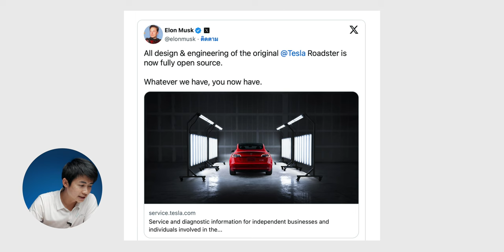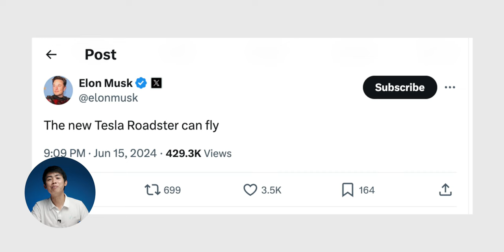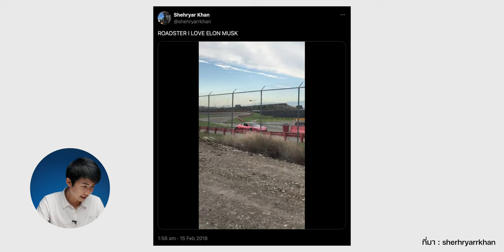Elon Musk ขิงจัด บอก Tesla Roadster จะบินได้ เปิดตัวปลายปีส่งมอบ 2025 นี่จะทำรถหรือเครื่องบินกันแน่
ถึงแม้ว่า Tesla Roadster จะเปิดตัวต้นแบบมาถึง 7 ปี และยังไม่มีการเปิดตัวออกสู่ตลาดอย่างเป็นทางการ แต่เราก็ได้ทราบข้อมูลจาก Elon Musk อยู่เป็นระยะ ล่าสุดเขาได้พูดถึงรถคันนี้อีกครั้งว่า “จะสามารถบินได้” รายละเอียดไปยังไง ไปฟังกันครับ

รีวิวเต็ม Tesla Model 3 Performance (Highland) 2024 ขับสนุกเกาะโค้งหนึบเร่งโหด 0-100 ใน 3.2xวิ

พรีวิวขับ Tesla Model 3 Performance 2024 ตัวแรง 510 ม้า 0-100 ใน 3.1s ช่วงล่างไฟฟ้าขับดีมาก

พรีวิวพร้อมลองขับ Cybertruck กระบะไฟฟ้าที่ล้ำที่สุดของ Tesla ตัวถังกันกระสุน เร่ง 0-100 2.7วิ

รีวิวเต็ม Tesla Model 3 Long Range (2024 Highland) ช่วงล่างดีขึ้นมาก เกียร์ ไฟเลี้ยวใช้ง่ายไหม?

รีวิวเต็ม Tesla Model Y Performance รถศูนย์ไทย โดยเจ้าของ Model Y Long Range

รีวิว Tesla Model S Plaid รถ Mass Production Car (4 ประตู) ที่แรงที่สุดในโลก เร่ง 0-100 ใน 2.x วิ

รีวิว Tesla Model X 2022 รถครอบครัวที่แรง นุ่ม และไฮเทคที่สุดจาก Tesla

🤩 🙏🏻 ขอขอบคุณ
ร้าน The Tesries
จำหน่ายอุปกรณ์แต่งสำหรับ Tesla เกรดคุณภาพ ร้านให้เราเอาสินค้า ไปลองใช้จริงกับรถของเราได้เลย
ข้อดีคือ ได้เห็นของจริง ใช้จริง ทำให้ได้สินค้าที่ตรงใจเรามากที่สุด ชอบชิ้นไหนก็ค่อยซื้อ

ศูนย์การค้า Tree on 3 พระราม3 เปิดทุกวัน 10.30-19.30 น.